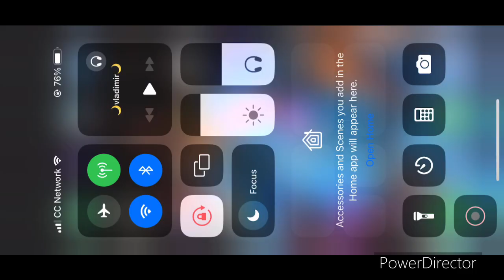Mario Kart Tour part 428- during the race at Baby Peach Cup & Larry Cup ( Mario VS Ługi Tour)